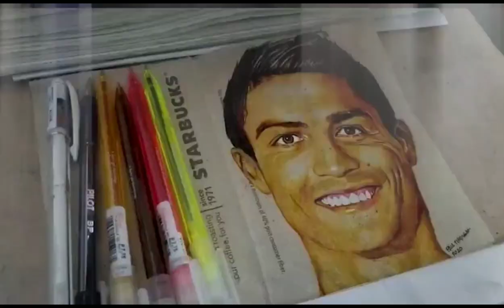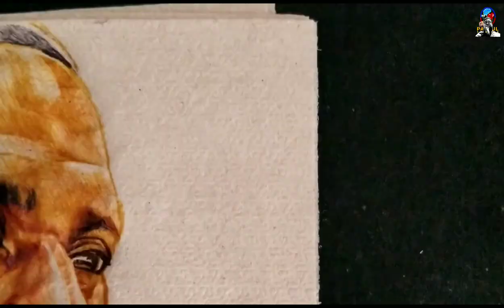drawing LEBRON JAMES - ballpoint pen on a tissue paper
If you want to see all my drawings / artwork, please visit my facebook page. And to your free portrait request, please send a message on my facebook page.

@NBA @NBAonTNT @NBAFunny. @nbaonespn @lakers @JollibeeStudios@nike